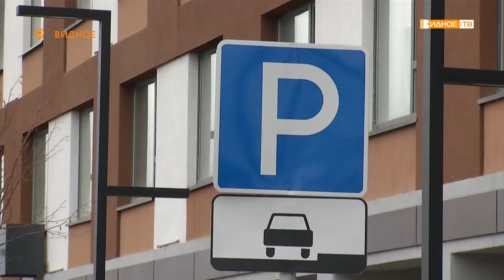«Первый квартал» - новый жилой комплекс в Видном